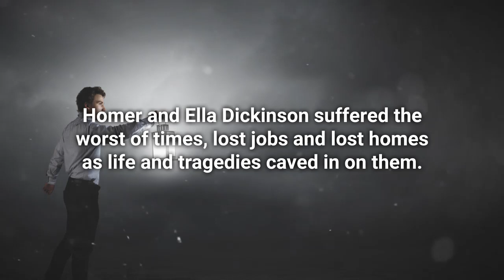Hard Times, Good People by Sid Spurgeon